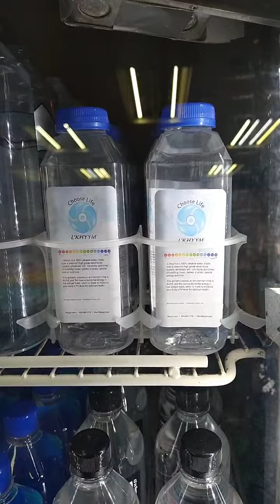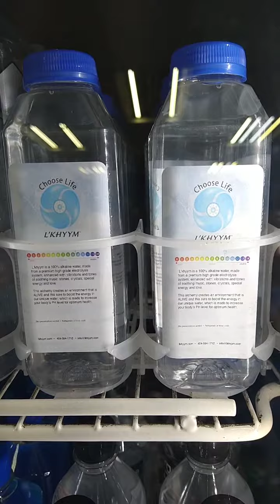Sunoco on East 7 mile & Hayes, L'KHYYM - CHOOSE LIFE Alkaline Water" 10/20/21 FB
"Sunoco on East 7 mile & Hayes, L'KHYYM - CHOOSE LIFE Alkaline Water" 10/20/21

Greetings FB Family, Friends, and The 🌎 World. This is Mi'chael Eric Harris, The Juice, a.k.a. The Alkaline Water Guy. 10/20/21

Come get your L'KHYYM - CHOOSE LIFE Alkaline Water, on The East Side of Detroit @

Location: Sunoco @ 7 mile & Hayes
15201 Seven Mile East
Detroit, MI
48205

Help Support Me, Supporting You, by Choosing Life, with 100% Premium Alkaline Water.

CHOOSE LIFE!!! 😁😁😁
💖 ASK FOR THE SPECIAL PRICES 💝

WHOLESALE & DELIVERY ORDERS ARE 1ST PRIORITY!!!

☝🏿1) L'KHYYM-CHOOSE LIFE Alkaline Water:

16oz. Bottles: 1=$2, 3=$5, 12=$20,

NEW FLAVORS:

Hibiscus-Mint, Hibiscus-Vanilla, Raspberry-Orange, Lemon-Green Tea, Green-Mango-Peach, Raspberry-Vanilla, and more to come.

16oz. Bottles: 1=$3, 2=$5,

***16oz. Bottles: wholesale 20=$40, 40=$80, 60=$120***

8oz. Bottles "Teasers": 1=$2, 3=$5, 6=$10, 12=$20

***8oz. Bottles "Teasers": wholesale 50=$50, 110=$100***

The Alkaline Sun Teas, are all Natural, made with Herbal Teas, Agave, and L'KHYYM - CHOOSE LIFE Alkaline Water.

Keep Frozen to Preserve. No Preservatives, or Stabilizers added.

Please contact, by calling or texting at: L'KHYYM - CHOOSE LIFE Alkaline Water, Drinks, and Products Attn:
Michael Harris

L'KHYYM-CHOOSE LIFE Alkaline Water, Teas, and Products, are an Energizer, Rejuvenator, Cleanser, and Restorer to The Body.

Please!!! All orders has to be in advance, inorder to be made.

IN A NUT SHELL:

Wholesale on 👉🏿Water👈🏿 is, 50 16oz. bottles for $60.
Wholesale on 👉🏿Teas👈🏿 is, 20 16oz. bottles or more, are $2 per bottle = $2×20=$40.

Refills on 👉🏿Water Gallons👈🏿 are:
$3 each + $10 delivery fee,
$2 each, 10 or more + $10 delivery fee,
$1 each, 50 or more, I come to you.

🖖🏿#3) DELIVERIES: If Your in The Detroit, Flint, Ohio, or The Surrounding Areas, and would like any of my products.

3A) In The Detroit Area: Starting at $30 purchase or more.

3B) In The Surrounding Areas: Starting at $50 purchase or more.

3C) In The Flint or  Kalamazoo Areas: $200 purchase or more.

3D) In The Toledo Ohio Areas: $300 purchase or more.

Delivery charges are in the prices.

REFILLS ON GALLONS:

$3 each when dropped off, &
$10 Delivery fee

$2 each = 10 or more, when dropped off, & $10 Delivery fee

$1 each = 50 or more, I come to you to hook machine up and do Refills.

Thank you, for Your 🕘Time, Your 🤔Patients, Your Listening 👂🏿Ear, and Your Seeing 👁Eye, Peeeease😁.

Wisdom:

This is a Facebook site, with The Wisdom of The 20 Universal Laws, The 10 Commandments, The Ma'at - 42 Laws of Admonitions, The Dated History of Christianity and Religions, and 3 video of Spiritual Growth.